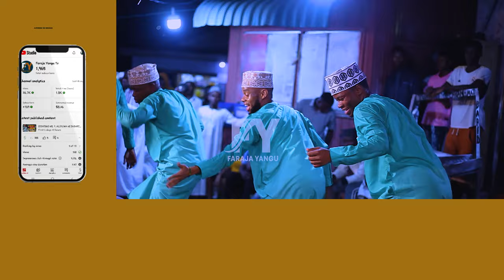GHAZZAL TEAM DUNIA QASWIDA ADUI KIUMBE (ALIYEKUPONZA HANA HURUMA AMEKUACHA UNALALAMA)